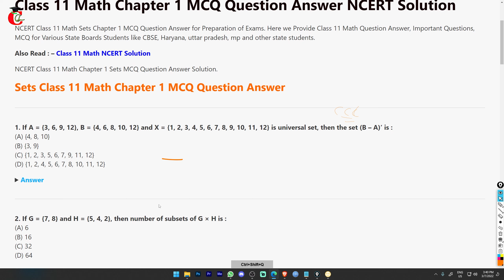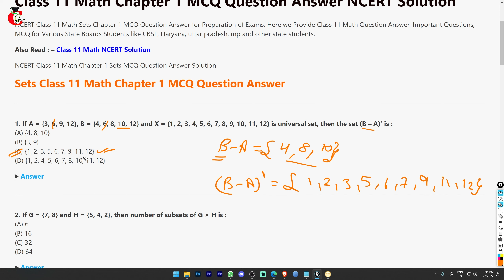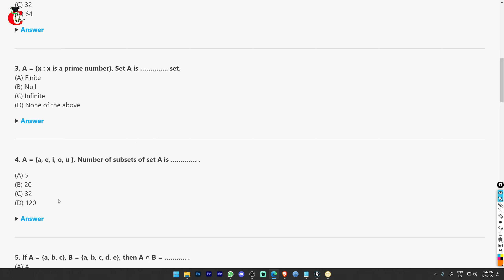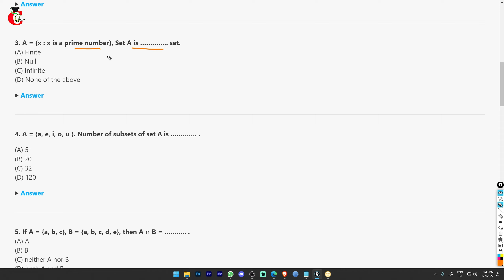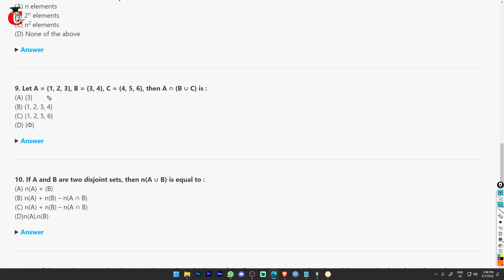Class 11th Maths MCQ Question Answer 2022 || Class 11 Math Chapter 1 Sets Objective Question Answer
HBSE Class 11 math 2021 Chapter 1 MCQ question answer solution for HBSE, CBSE, Up Board, Mp Board, RBSE. it means class 11 math important questions answer in form of Objective questions

Ask Your Queries if have